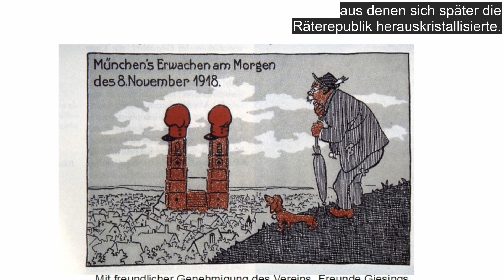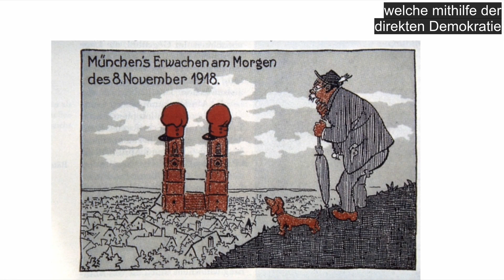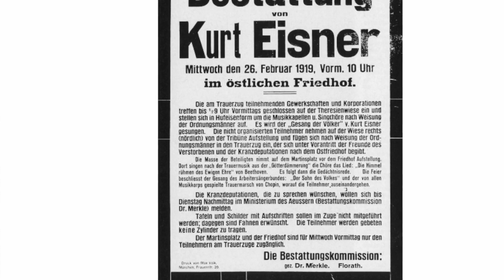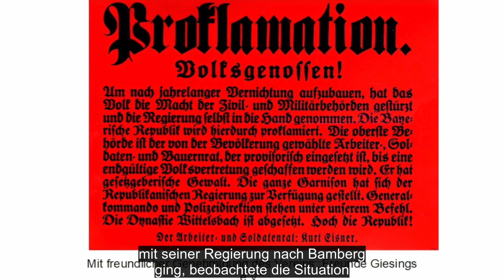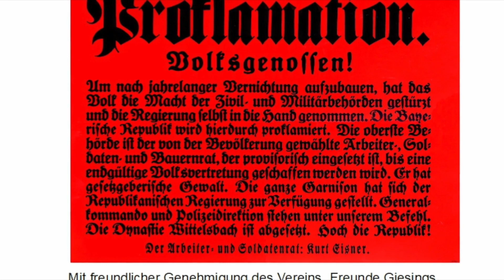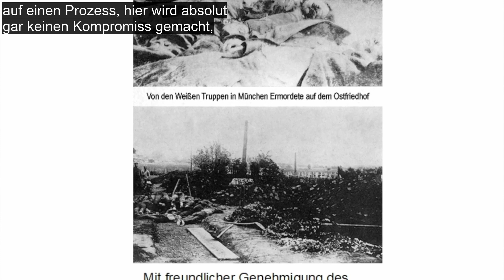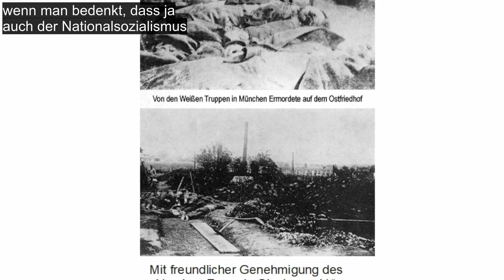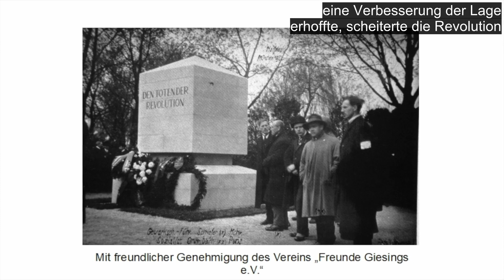Junge Freund*innen Giesings | GIESING ALS ROTE HOCHBURG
Dieser Beitrag ist Teil des ZEITKAPSEL-ARCHIVS, das ausgehend von der ZEITKAPSEL entstanden ist

Junge Freund*innen Giesings, das sind 14 Schüler*innen der 13. Klassen der Städtischen Rainer-Werner-Fassbinder-Fachoberschule für Sozialwesen, die in diesem Schuljahr (2020/2021) die Geschichte und Gegenwart Giesings erforscht haben. Hervorgegangen aus dem Wahlkurs „Junge Freund*innen Giesings“ (Schuljahr 2019/2020) verfassten sie im Rahmen des Seminarfachs „Unser Stadtviertel Giesing – damals und heute“ die erste wissenschaftliche Arbeit ihres Lebens (unter Anleitung von OStRin J. Faußner). Die Synopsis dieser Arbeiten wird für die ZEITKAPSEL in Form von Podcasts vertont.

Das ZEITKAPSEL-ARCHIV versteht sich als wachsender kollektiver Wissensspeicher, der fortlaufend von ganz unterschiedlichen Menschen gefüllt wird. Es schlägt die Brücke von der Vergangenheit über die Gegenwart in die Zukunft Giesings
Bis September 2023 wurden die Beiträge in der gelben ZEITKAPSEL, einer transformierten Telefonzelle, zentral im öffentlichen Raum gezeigt. Hier konntest Du auf 1m² durch die Zeit reisen.

Im lebendigen ZEITKAPSEL-ARCHIV wird das Münchner Stadtviertel Giesing und sein Wandel über die Zeit verdichtet spürbar.
Seine Bewohner*innen, Orte und Visionen. Digital erzählt und niemals abgeschlossen.

An dieser Stelle: Danke an alle, die zum Archiv beitragen und allen, die diese Zeitreise möglich machen.

Auch wenn hier schon jetzt viele Geschichten, unterschiedliche Perspektiven und bislang ungehörte Stimmen hörbar werden gibt es einiges, was noch nicht erzählt wird .

Wenn Du Ideen, Themen oder einfach nur Lust hast, etwas zum Archiv beizutragen, bist Du herzlich eingeladen Kontakt mit Miriam Worek aufzunehmen